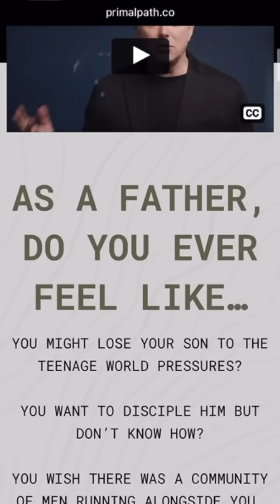My Son Wants to Be a Sugar Baby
Welcome to Beleaf in Fatherhood, where we equip fathers, bring hope to mothers, and inspire children. We are a content creation house that specializes in family content!

Interested in making content like ours? to get an inside look at how we create, and our Amazon Production Equipment list for all the items we use to create our videos and photos!